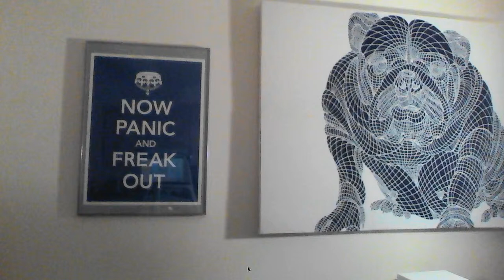my hug for thenicestplaceontheinter.net